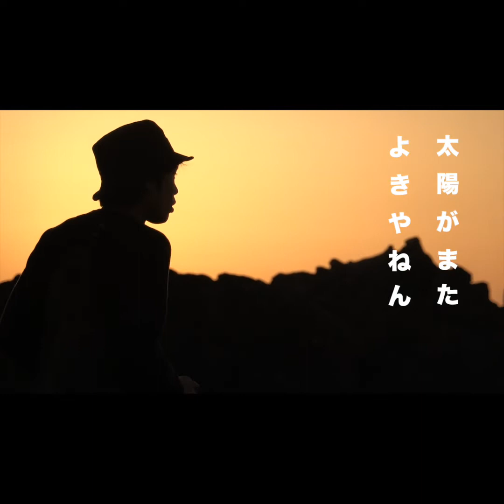Camp 福井鮎川町 日本海見ながら、、堪能しました。 福井/鮎川/海/キャンプ/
この日は、雨から逃れる為に福井へ